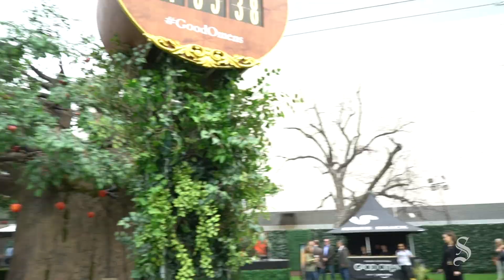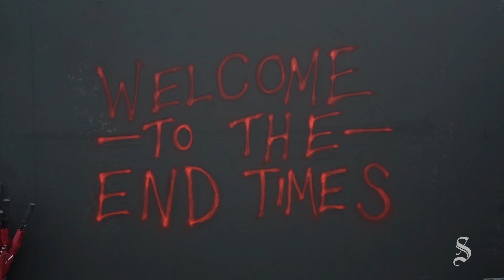Good Omens' Garden of Earthly Delights descends upon SXSW 2019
Take a walk through the Good Omens Earthly Delights activation. The activation will be at SXSW from March 8-11.